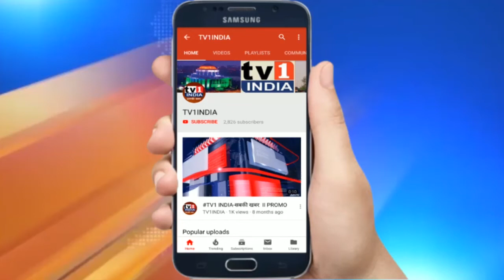Navi Mumbai NCP ने सैनिकों को दी श्रद्धांजलि | जिलाध्यक्ष Ashok Gawade बोले-चीन को सबक सिखाएं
नवी मुंबई NCP ने सैनिकों को दी श्रद्धांजलि |  जिलाध्यक्ष अशोक गावड़े ने चढ़ाए फूल  | नवी मुंबई के नेरूल में गलवान घाटी में शहीद हुए जवानों को श्रद्धांजलि दी गयी. एनसीपी द्वारा आयोजित इस कार्यक्रम में हिन्दुस्तान जिन्दाबाद और चीन मुर्दाबाद के नारे भी लगाए गए. एनसीपी जिलाध्यक्ष अशोक गावड़े ने देश की रक्षा में शहीद हुए जवानों के प्रति श्रद्धा सुमन समर्पित करते हुए कहा कि चीन ने हमारे सैनिकों के साथ छल किया है